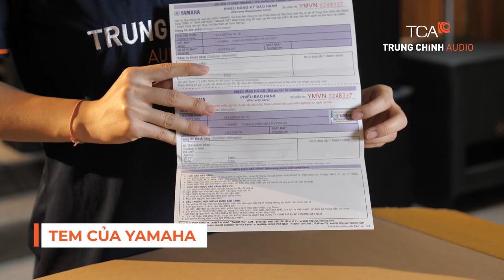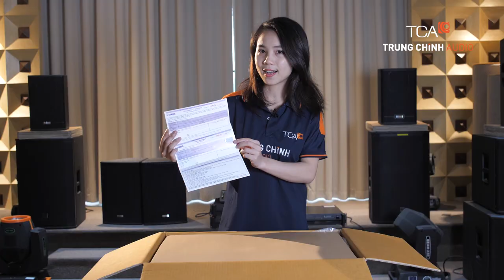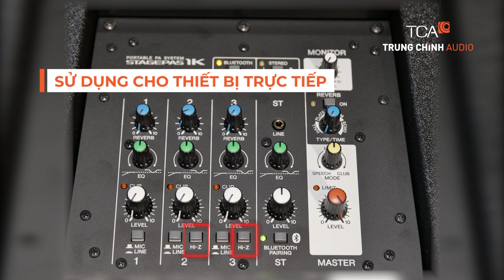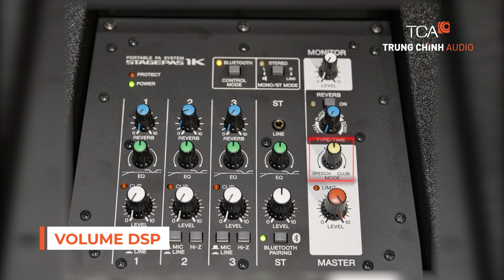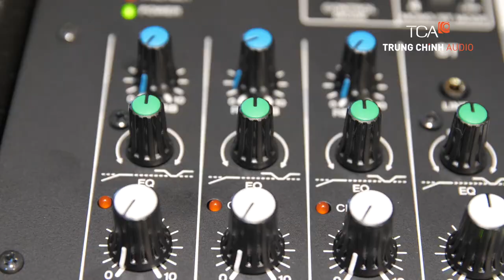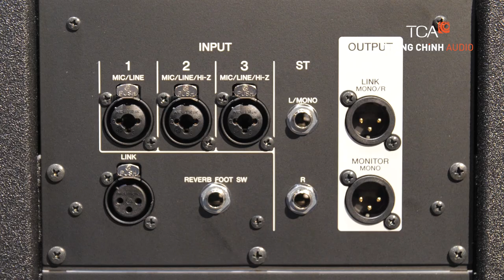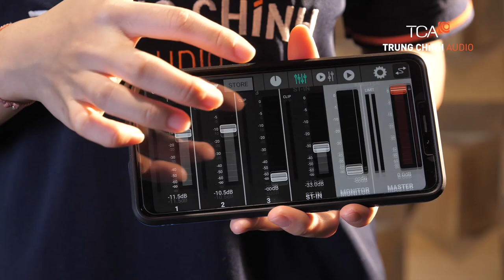Yamaha Stagepas 1K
STAGEPAS 1K là một hệ thống PA di động tất cả trong một cho phép bạn chuyển đổi nhanh chóng và dễ dàng mọi địa điểm thành sân khấu của bạn.Mang đến hiệu suất âm thanh ở cấp độ chuyên nghiệp với một thiết lập đơn giản để các nghệ sĩ tập trung vào âm nhạc và phát huy tối đa buổi biểu diễn của mình.STAGEPAS 1K vượt qua các hệ thống PA di động khác với tiêu chuẩn cao nhất về chất lượng âm thanh và áp suất âm thanh, thiết kế thùng loa nhẹ nhàng, chức năng trộn chuyên nghiệp và khả năng vận hành đơn giản.Với việc áp dụng bàn trộn và loa có chất lượng dành cho hòa nhạc, chúng tôi đã xác định một tiêu chuẩn mới cho hệ thống PA di động thông qua kinh nghiệm và bí quyết độc đáo của Yamaha đã phát triển qua nhiều thập kỷ sản xuất các thiết bị âm thanh chuyên nghiệp, sáng tạo cho mọi giai đoạn thiết kế và sản xuất âm nhạc. amnhacyamaha.vn